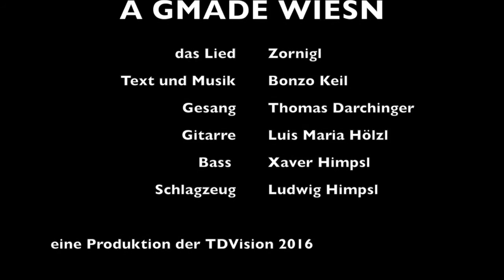ZORNIGL - Thomas Darchinger Xaver Himpsl Luis Maria Hölzl Ludwig Himpsl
Das Lied Zornigl, aus dem Programm A GMADE WIESN.